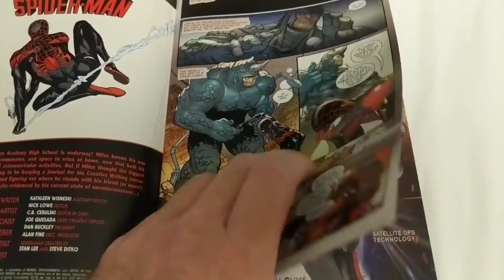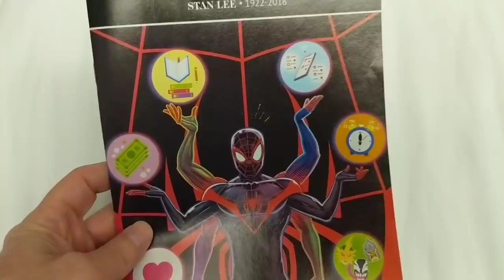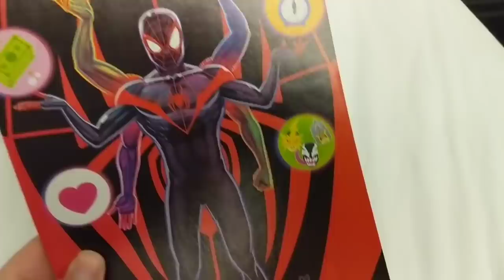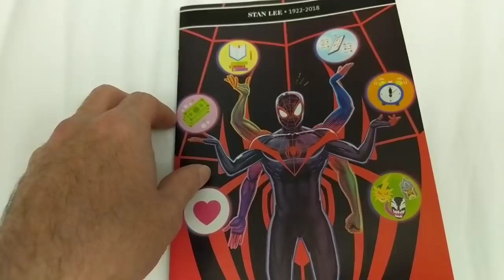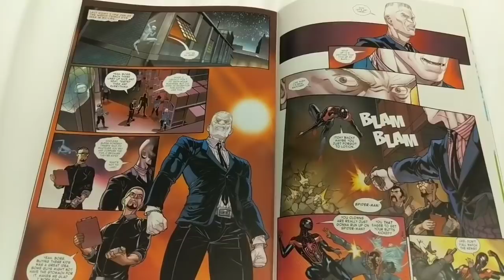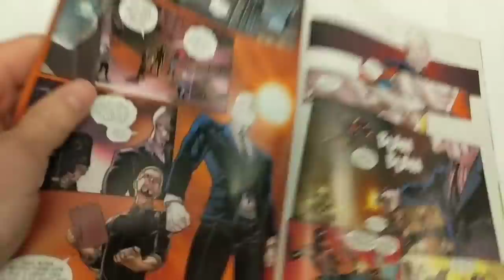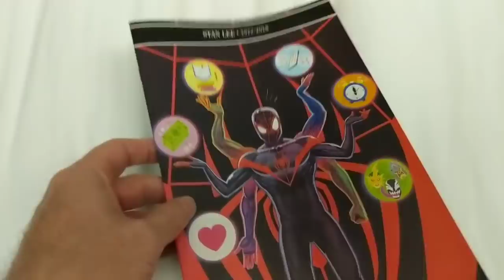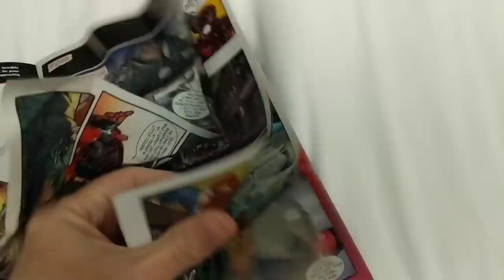Close Enough, MARVEL